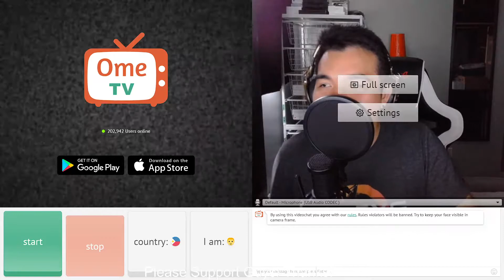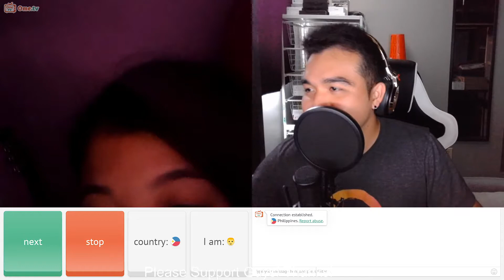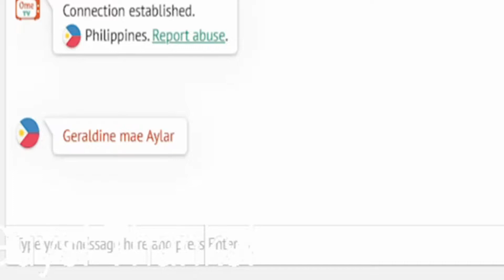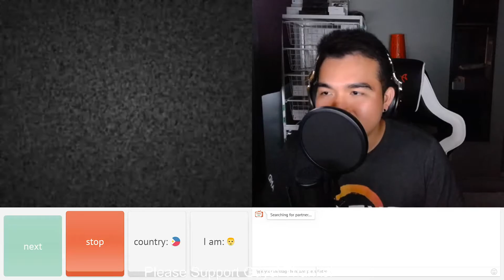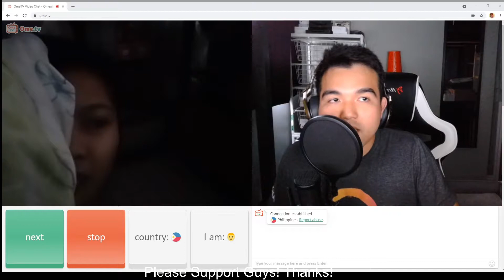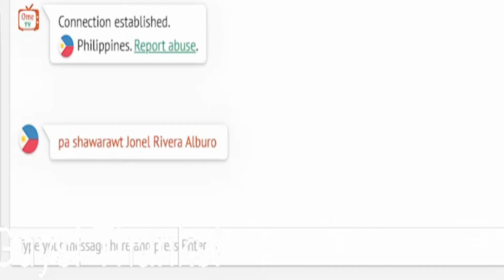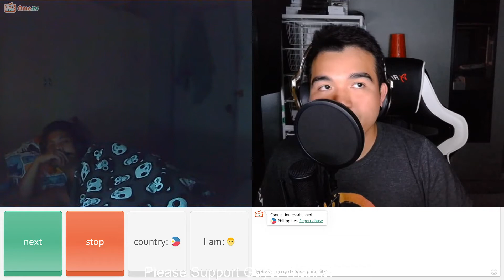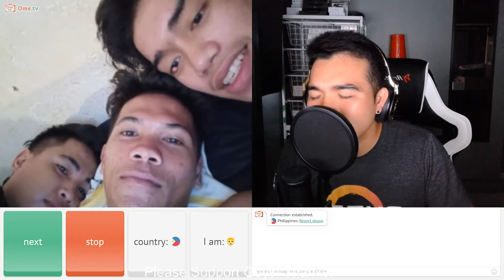Singing to Strangers in Omegle with a Twist (First Time ko gawin ito!) PART 1 | Benjie Sibucao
Check this microphone that I use for ALL my videos!

ALWAYS STAY HEALTHY AND STAY STAFE.

POSITIVE VIBES ALL THE TIME! 😊